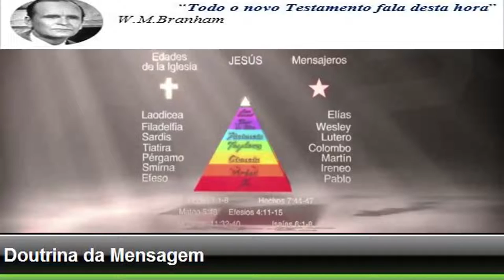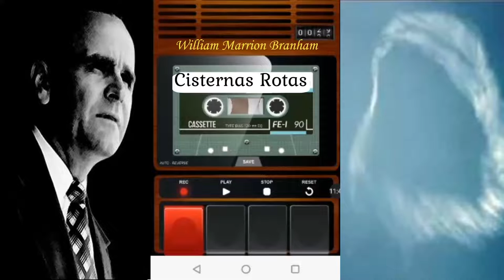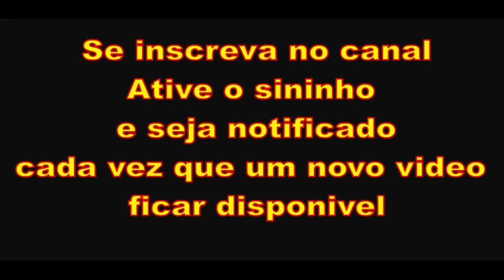Cisternas Rotas - William Marrion Branham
A Mensagem Cisternas Rotas foi entregue dia 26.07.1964 por William Marrion Branham. Esta tradução simultánea para o português foi feita pela Gravações a Voz de Deus.